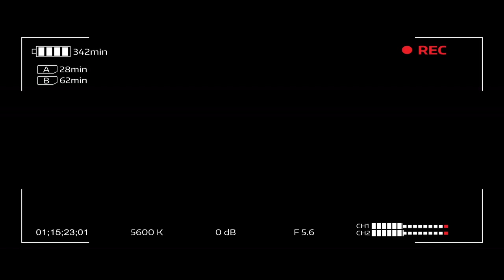【EDIT】篠崎澪、馬瓜ステファニー、西岡里紗、山本麻衣 AKATSUKI 3×3 東京オリンピック × NoCopyrightSounds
篠崎澪 馬瓜ステファニー 西岡里紗 山本麻衣 AKATSUKI#3×3#東京オリンピック#NoCopyrightSounds

【EDIT】篠崎澪、馬瓜ステファニー、西岡里紗、山本麻衣　AKATSUKI　 FIBA 3×3 Olympic Qualifier　×　NoCopyrightSounds

Guy Arthur & Clarx - For Good (ft. Veronica Bravo) [NCS Release]